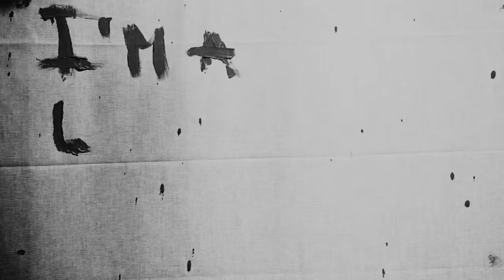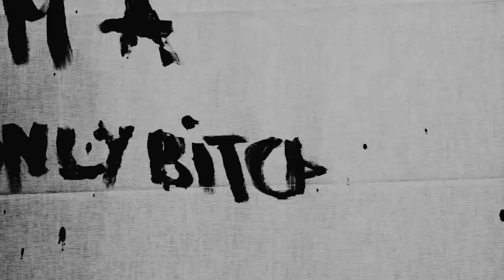Ekat Bork - RED SEKTOR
First single from the album "YASДYES"

Home made video.
Director: Silvio Cattaneo/ Ekat Bork
Editing: Ekat Bork/ Silvio Cattaneo
Production: GinkhoBox
Production assistant: Marco Campanaro